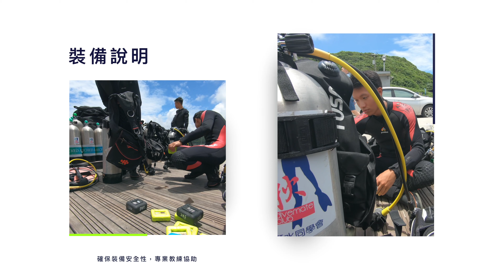基隆潮境望海巷灣 揪潛水 水下求婚大成功！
在大潮水一片霧茫茫的水下求婚
讓永恆的湛藍海水見證你們的愛情
臨時演員小魚小蝦們在旁邊敲鑼打鼓齊聲吶喊
嫁給他～嫁給他～嫁給他～
應該就是傳說中的真愛了（蓋章認證）！！

● 不要忘記文末幫忙 LikeCoin 拍拍手喔！